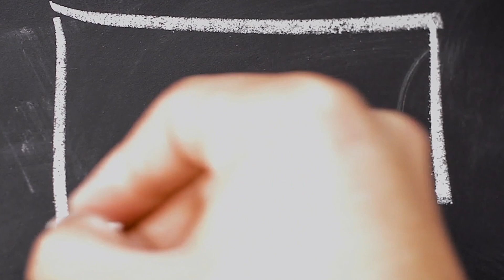How the Phoenix Suns Created Courtside Conversation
Kennedi Greenfield, Phoenix Suns and Mercury Manager, VIP & Special Events creates magic for members, including the historic Courtside Conversation.
Visit ALSD.com
Follow @TheALSD